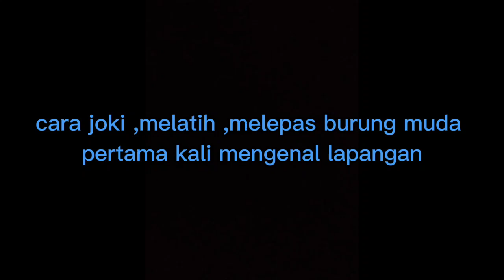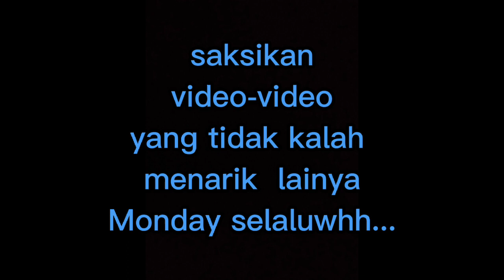TIPS DAN TUTORIAL JOKI MERPATI BALAB UNTUK PEMULA#shorts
tutorial dan tips para joki senior
 melatih merpati balab muda untuk merpati pemula di penglok ambarawa